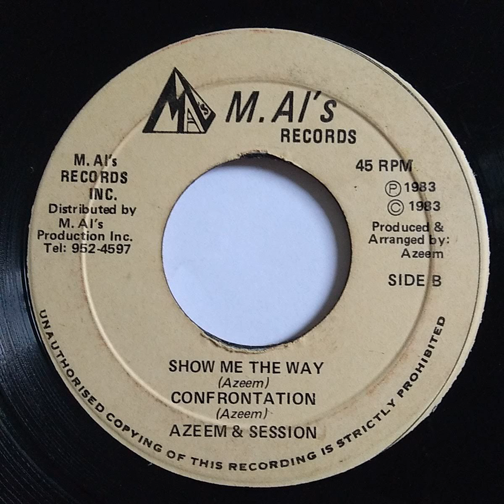Azeem & Session - Show Me The Way / M.AI's Records Inc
Azeem & Session - Show Me The Way
Label: M.AI's Records Inc
Lado B "Live & Direct"